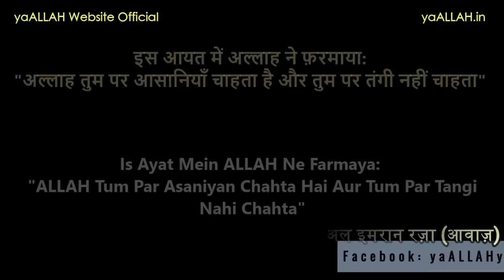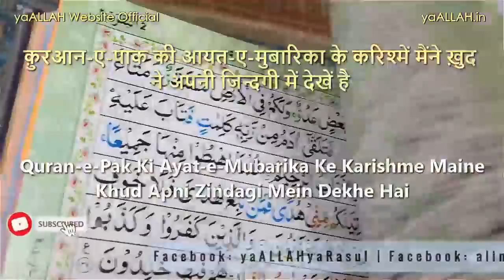Musibaton Se 1 Hi Bar Mein Chhutkara Dilane Wali Dua-Asmanon Par Kohram Macha Dene Wali Ayat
Mujhse Judiye